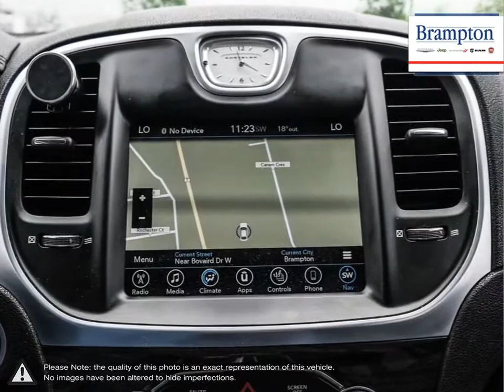2017 Chrysler 300 | Brampton Chrysler | 2C3CCARG9HH535804